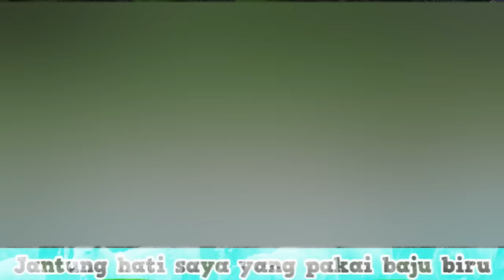Video Lagu Anak Indonesia Anak Kambing Saya dengan video kambing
Hai teman-teman, mari kita bernyanyi bersama-sama lagu anak kambing saya. semoga kalian menyukainya

Terima Kasih